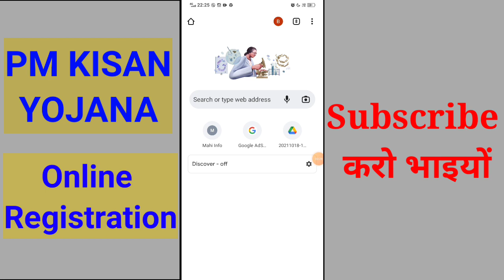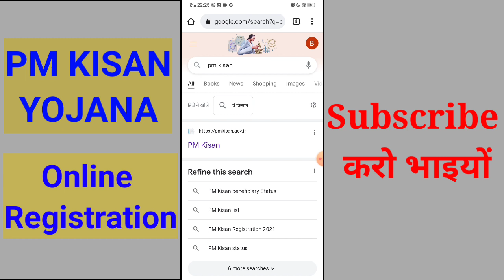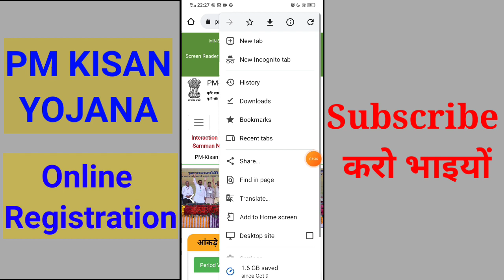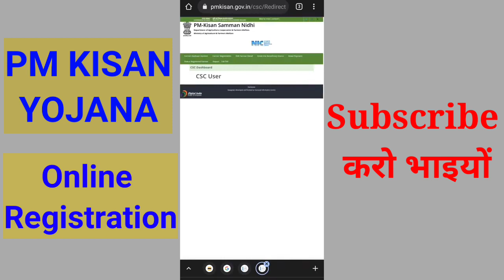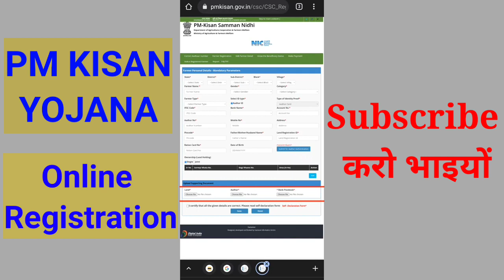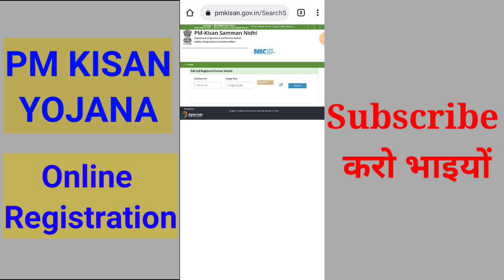Pm kisan samman nidhi yojana online || pm kisan new registration || पीएम किसान योजना 2021-22